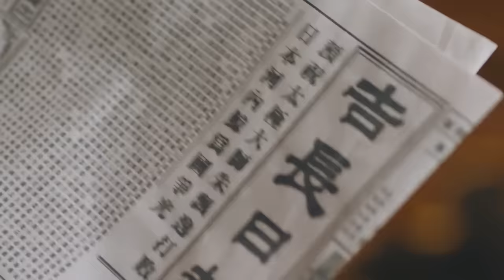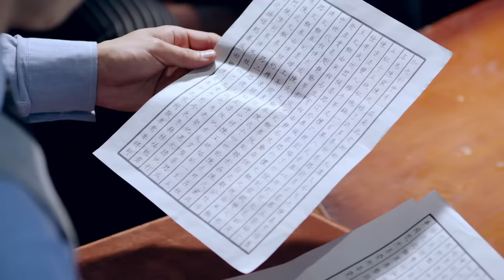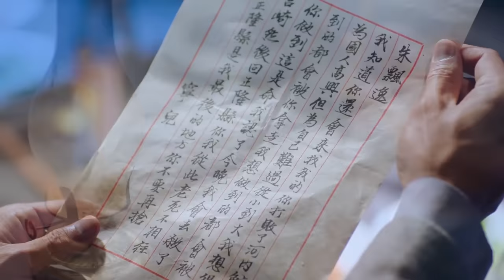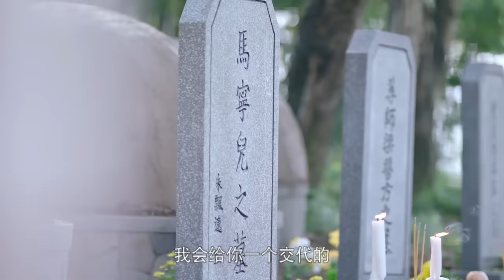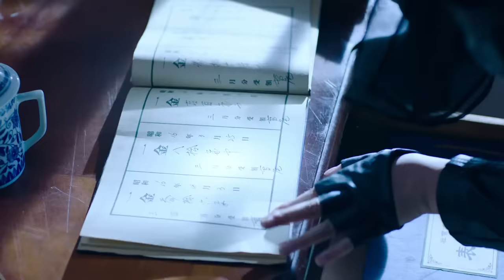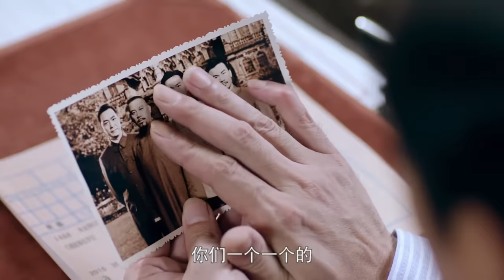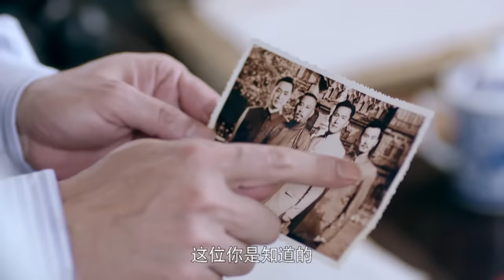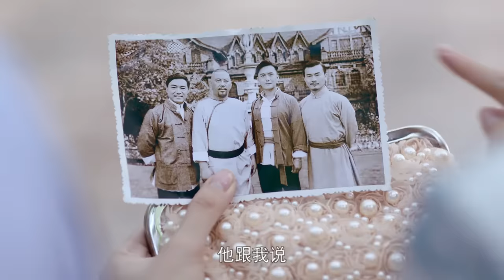【功夫武俠電影】日本頂級武士對戰中國太極宗師！⚔️ 功夫 | Kung Fu